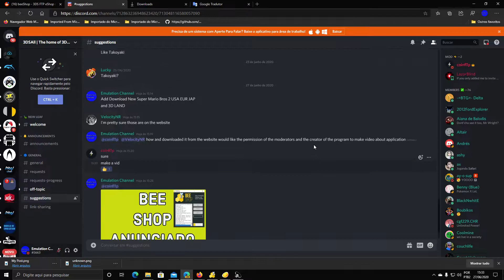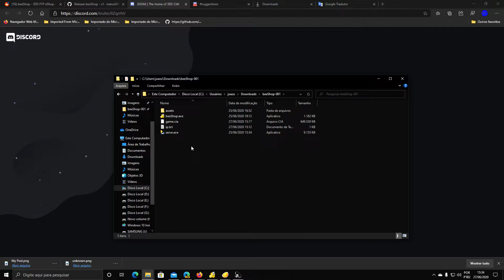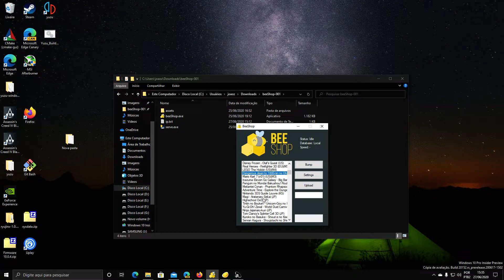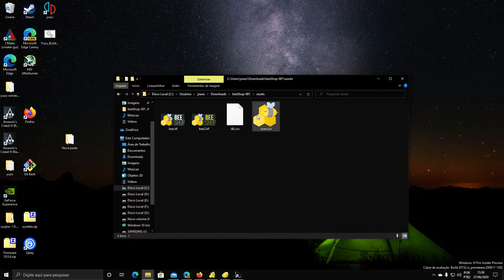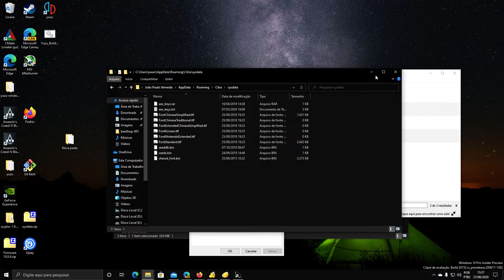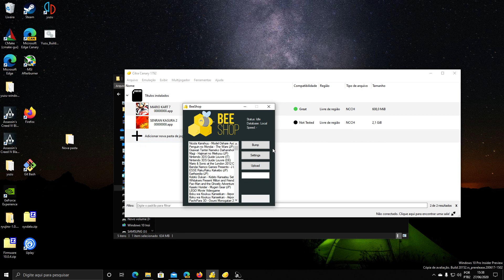BEE SHOP ANUNCIADO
Emulation Channel
PC ESPECIFICAÇÃO
WINDOWS 10 INSIDER PREVIEW 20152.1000 (rs_prerelease)
TUF B360M-PLUS
CORE i3 9100F (3.6 GHz | 4.2 GHz turbo)
GTX 1050 TI  4GB
12GB RAM DDR4 2133MHZ HYPERX
GeForce Game Ready 443.24 BETA

CUDA 11 Game Ready 451.22
451.22 DCH (Untested)

PROGRAMA GRAVAÇÃO VIDEOS AUDIO NVIDIA SHADOWPLAY

beeShop - 3DS FTP eShop

qreeShop dump uploaded.